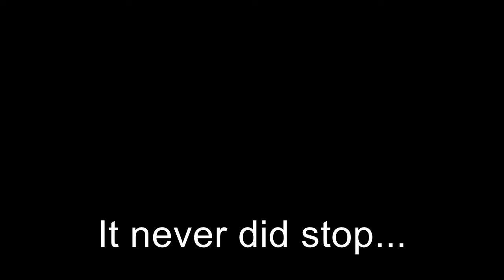Blooper Reel 1